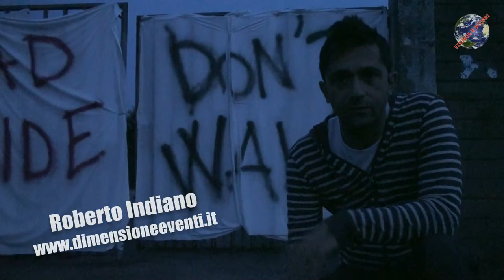Zombie Experience: come, dove e quando!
Ecco le informazioni su come partecipare e prenotarsi per le ultime date in programma per la Zombie Experience. Due parole con Roberto Indiano della Dimensione Eventi, promotore dell'iniziativa in Italia.